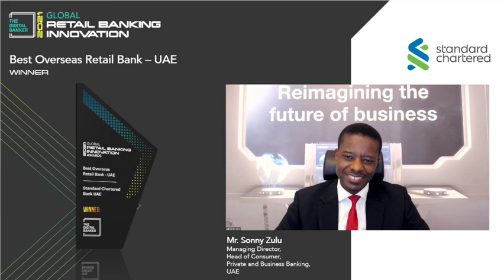GRB21 - Best Retail Bank - Nigeria (Access Bank)